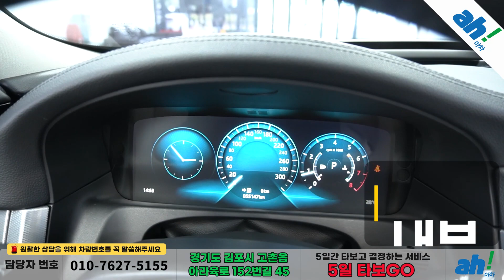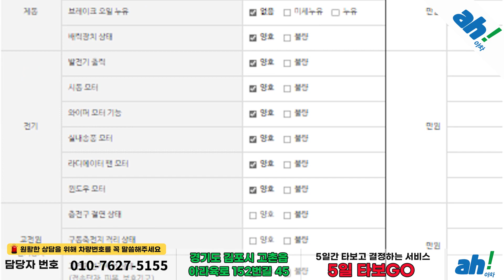[아차] 비흡연 차량으로 내장재 악취나 손상 없는 수입중고차거래 🚭 재규어 XF (X260) 25t 프레스티지 feat. (24나0483)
1. 차량대금의 10% 결제 및 계약서 작성(차량 체크리스트)
2. 종합보험 가입(최소 3개월, 자차 포함)
3. 5일간 타보고 구매확정 시 차량대금 잔액 및 부대비용(이전비 등) 입금 후 이전 등록
4. 타보고 차량 반납 시 이유 불문 환불 처리(제반 비용 공제)

5일간 타보고 구매 결정하실 수 있는 서비스입니다.